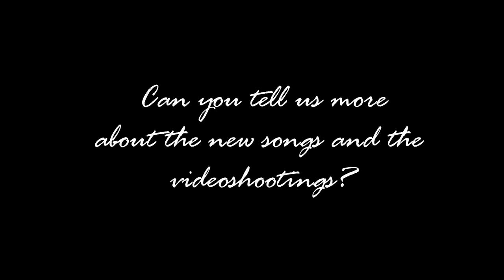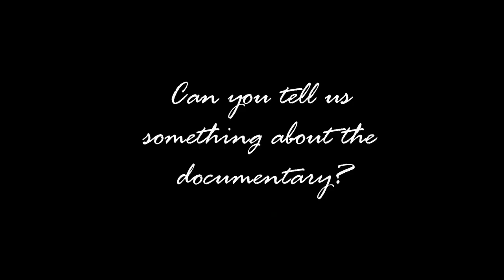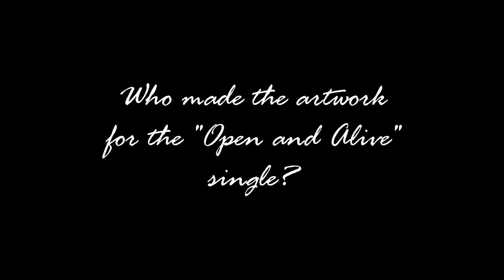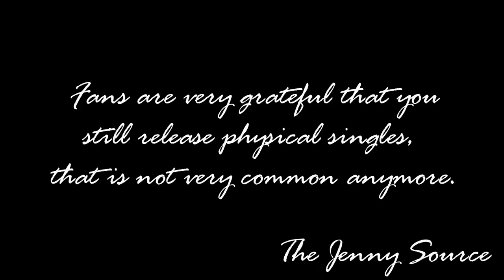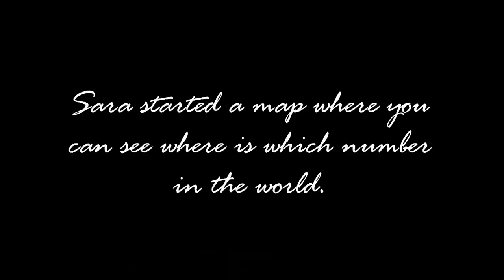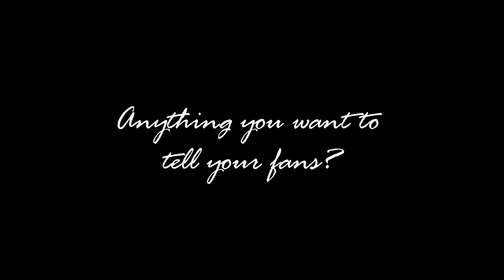Interview with Jenny Berggren from Ace of Base in Esbjerg, Denmark 06/2023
Interview with Jenny Berggren from Ace of Base in Esbjerg, Denmark 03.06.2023

Video taken by The Jenny Source This video belongs to The Jenny Source. No further publishing without permission. Please respect the copyright.